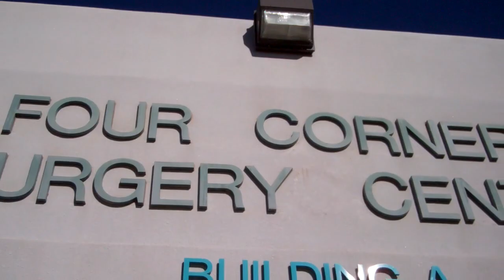Getting My Tonsils Out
Watch me endure the pains of having surgery on my tonsils. AKA tonsillectomy.